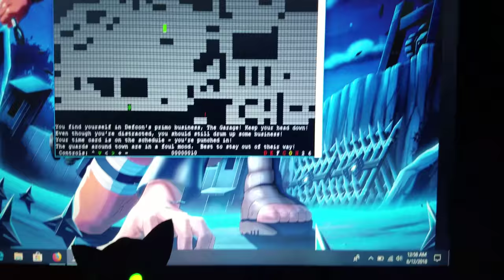Defcon 26 badge preview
So last night during the 70mph wind/dust storm I spent a couple hours hacking into this badge. Popped open serial port on my laptop, COM6 and connected the badge. 4ck|if3 It opened a shell and I figured out the badge is used as a joystick to play the game. So I started deciphering it. 4ck|if3 I also made me an attachment to the badge in the hardware hacking/ Soldering Village at the conference. I soldered the LED lights, switch, pin, and holster to the microchip. Popped the battery in and the dog's eyes light up LED green.